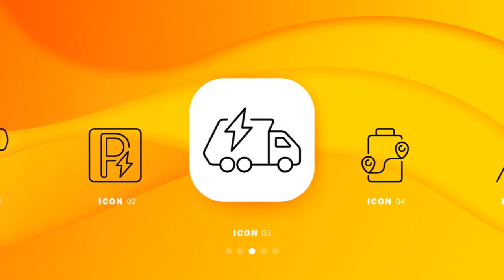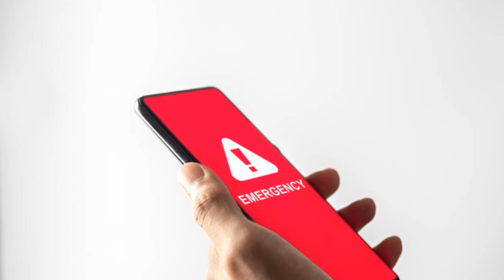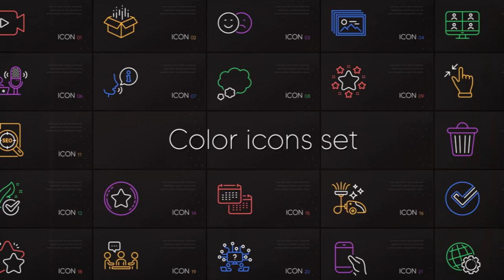Online Dating Tips From A MATCHMAKER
With all due respect, many doctors like to get on YouTube, TED, and Facebook, and boast their opinion on mental illness Psychosis, Bipolar Manic Depression EXC. Well, here's a raw, candid glimpse into the patient's mind under a Psychotic break due to the Covid.